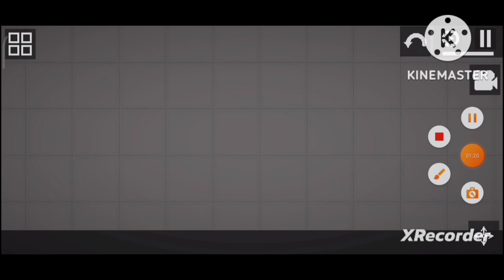if Melon meets a Furry (Melon Playground)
this video is my stupidest of all